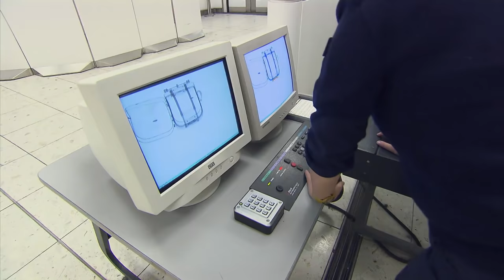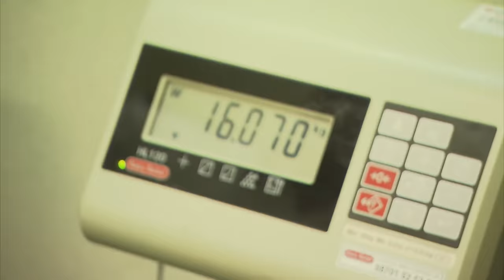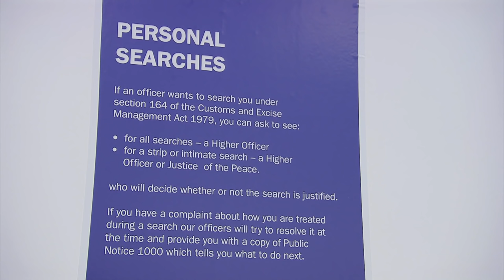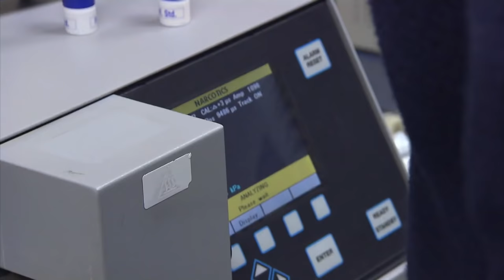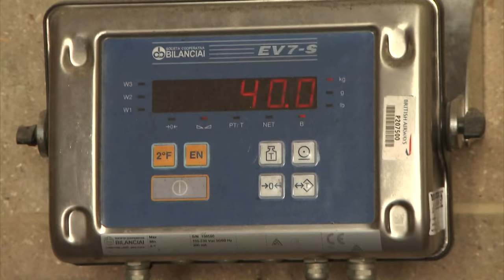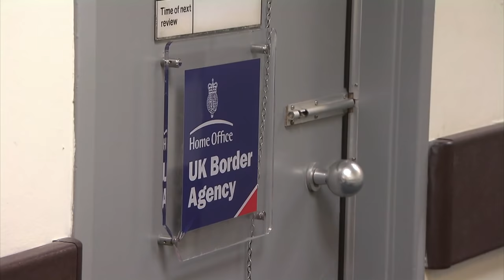Suspicious Man Tries To Leave With Someone Else's Suitcase | Customs | Real Responders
In Gatwick, one man is confused as to who his bags belong to. On an inbound flight from Madrid, one passenger seems to let his nerves get the better of him. And one repeat smuggler gets his memory jogged.

In Gatwick and Bristol Airports in England customs agents check baggage and travelers to uphold allowances and prevent illicit activity and substances from entering the UK.

Content owned and licensed from Off The Fence to Little Dot Studios.